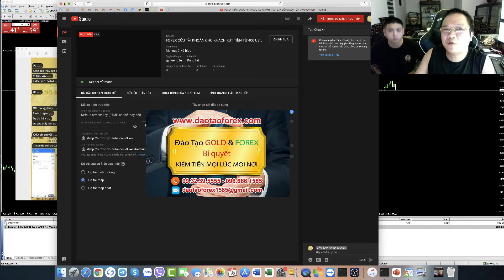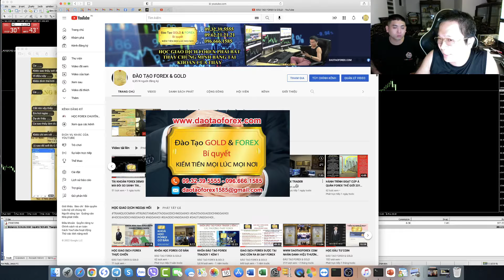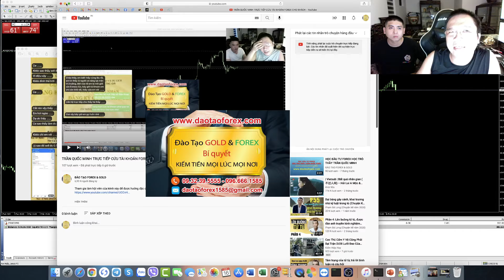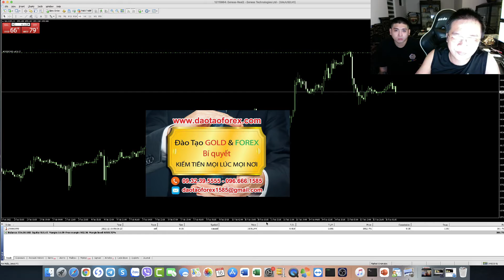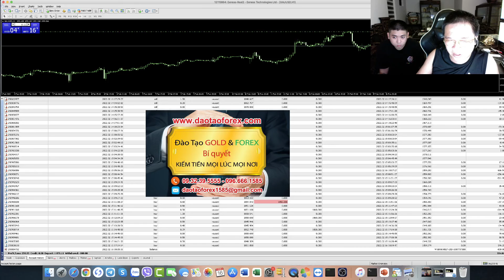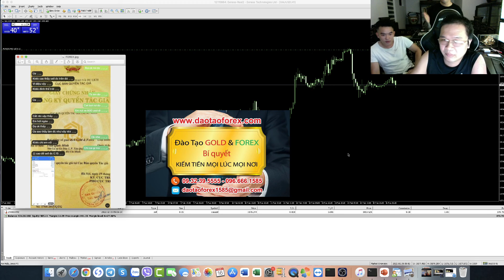TRUNG TÂM ĐÀO TẠO FOREX CỨU TÀI KHOAN FOREX CHO KHÁCH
Đào tạo Forex & Gold của thầy Trần Quốc Minh, trên con đường chia sẻ Forex của mình, không những chứng minh bằng thực tiễn, có giá trị cho mọi nhà đầu tư Forex nhìn nhận, đánh giá và kiểm chứng về những gì chia sẻ Forex đến cộng đồng. Chúng tôi còn thực tiễn cứu tài khoản Forex cho các nhà đầu tư Forex trên thị trường Forex này, toàn bộ đều có cở sở để mọi nhà đầu tư Forex theo dõi, đánh giá cả quá trình này.
HƯỚNG DẪN CỨU TÀI KHOẢN FOREX TRỰC TIẾP CHO HỌC VIÊN THEO DÕI
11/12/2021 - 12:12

Cả chặng đường dài của đào tạo Forex & Gold do thầy Trần Quốc Minh sáng lập, được ghi nhận bằng những nỗ lực và giá trị chia sẻ Forex, có cơ sở và căn cứ để mọi nhà đầu tư Forex kiểm chứng, cũng như theo dõi!

Đào tạo Forex & Gold Trần Quốc Minh, cứu tài khoản Forex cho khách hàng là những cơ sở giao dịch Forex trực tiếp trứ không như những nơi khác ngoài kia trên thị trường Forex, chỉ toàn dùng hình chụp và kể chuyện cứu tài khoản Forex này, hay cứu tài khoản Forex kia, mà không chứng minh được thực tiện về những gì chia sẻ.

Xin mời mọi nhà đầu tư Forex, cùng theo dõi, và tự đưa ra những giá trị khác nhau về những gì đào tạo Forex & Gold của thầy Trần Quốc Minh chia sẻ đến cộng đồng.
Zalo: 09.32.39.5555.